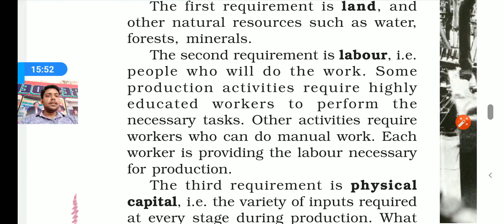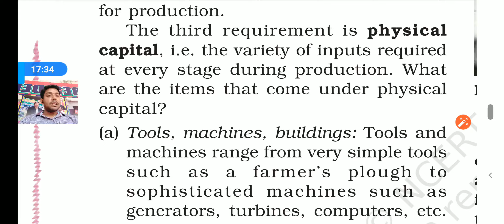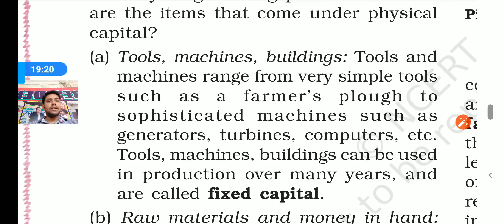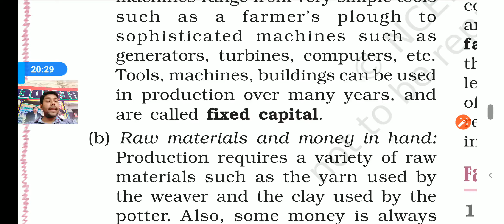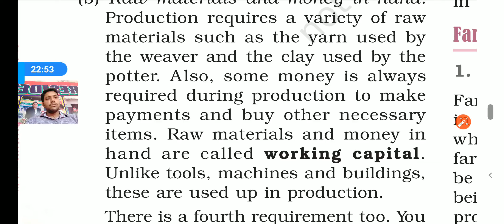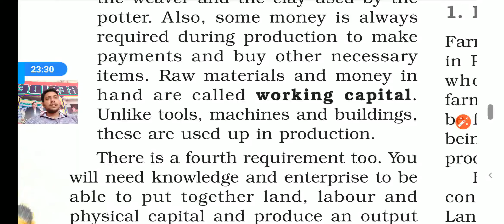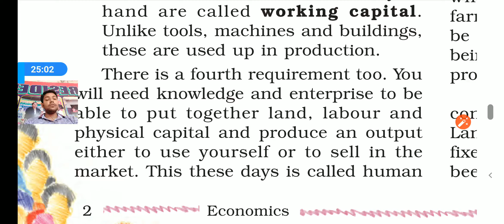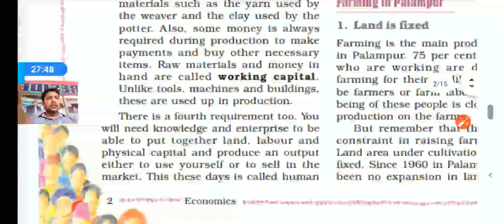economics ch1 L2 compressed